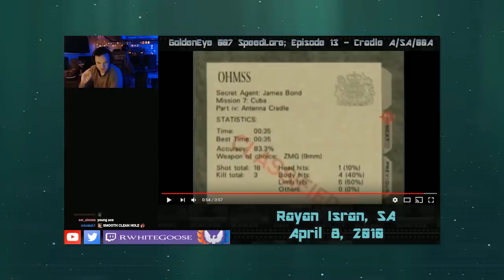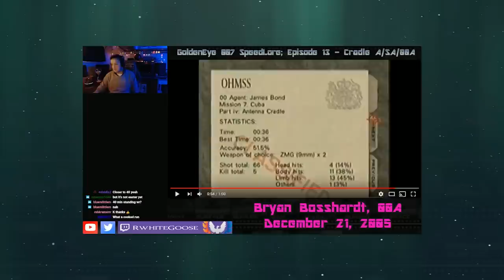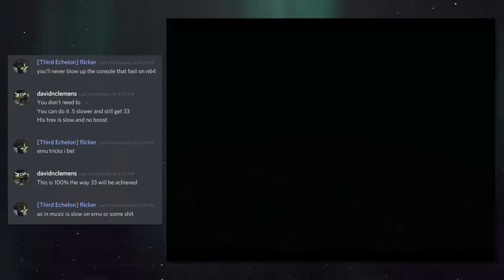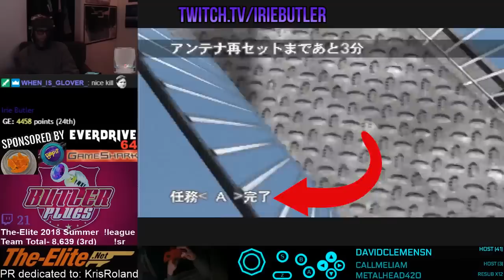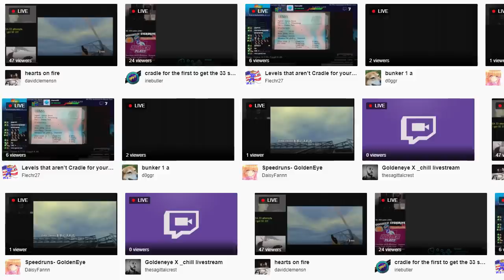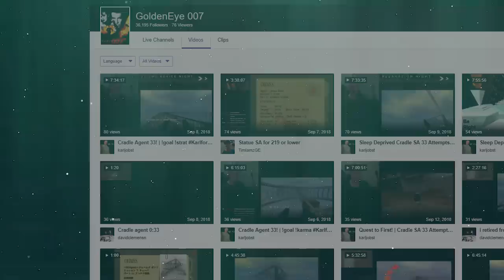New Strategy Discovered After 20+ Years of Speedrunning GoldenEye's Cradle!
Cradle... completed in 33 seconds.  How did it happen?

You can find The-Elite World Rankings with tons of videos linked to it, right

Feeling inspired to try for yourself?